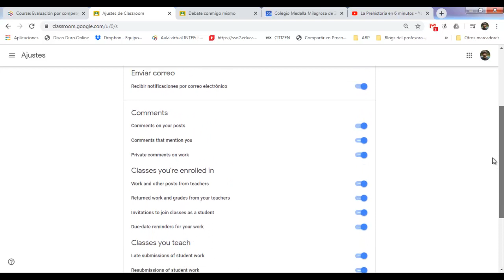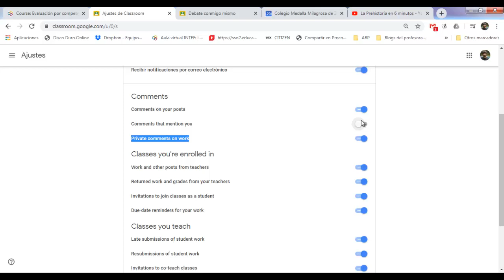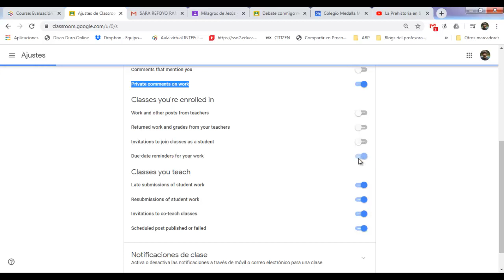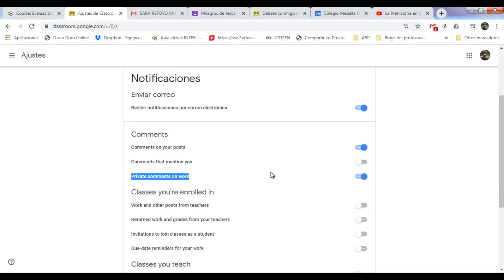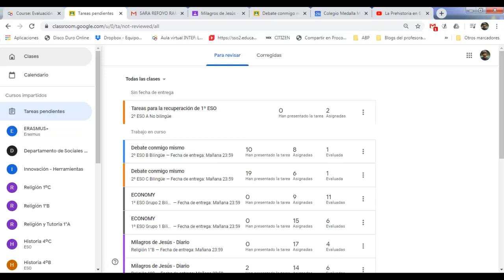Notificaciones y comentarios en classroom